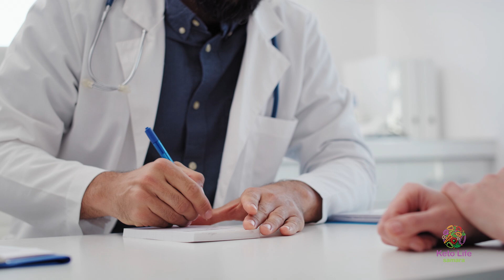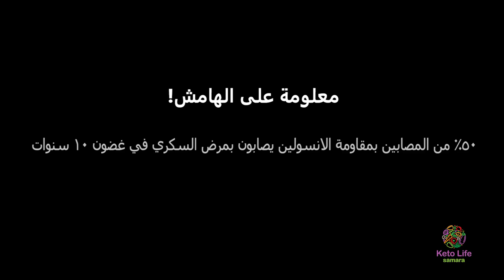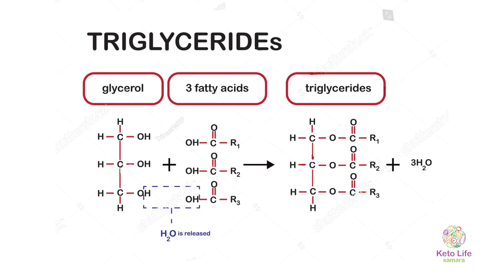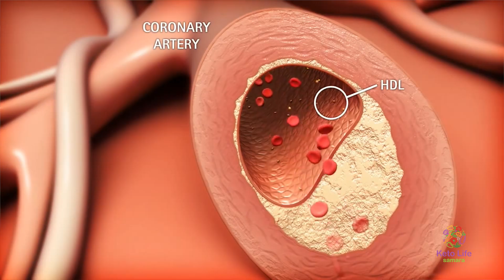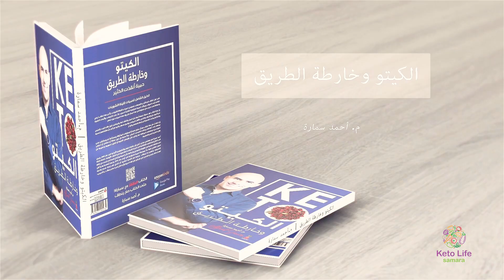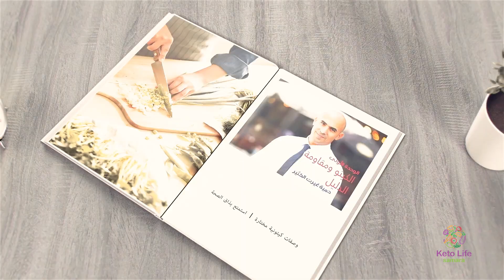خمس علامات تدل على شفاءك من مقاومة الانسولين نهائيا | اعرف اذا عندك مقاومة انسولين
ما هي العلامات التي تدلك على شفاءك من مقاومة الانسولين وتجاوز مرحلة الخطر بحيث تبتعد عن شبح مرض السكري ,ما هي مقاومة الانسولين وكيفية علاجها والتخلص منها وعلامات شفاءك منها واكثر معلومات قيمة ومفيدة بالفيديو

مصادر الحلقة
مقاومة الإنسولين: ماهي ومتى وكيف تحدث؟

محتوى الحلقة

0:00 - مرحبا و كيف الحال
1:10 - ما هي مقاومة الانسولين
2:40 - معلومة عالهامش
3:47 - السكر التراكمي
4:25 - الشعور بالجوع
5:15 - الدهون الثلاثية
6:33 - الرغبة في تناول السكريات
7:22 -خسارة دهون البطن